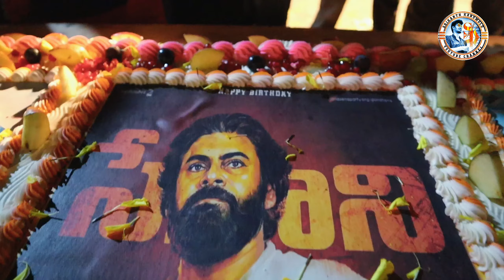PSPK Birthday Celebrations 2022 || Pedakonduru Youth Force